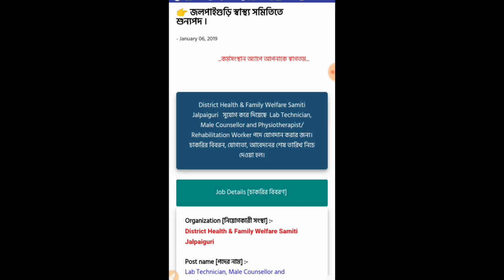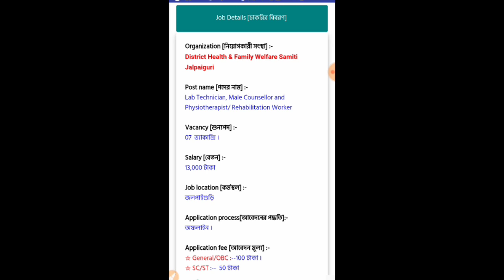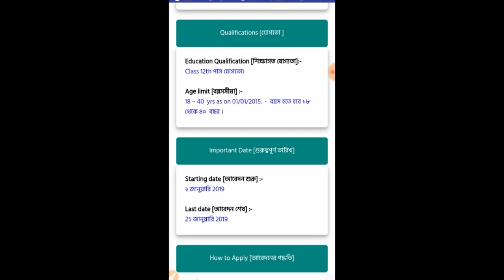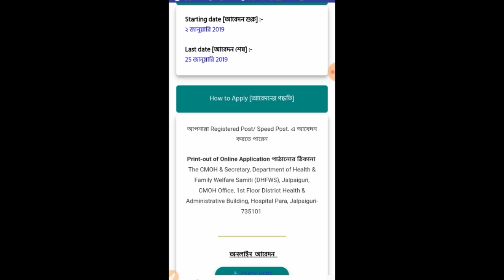জলপাইগুড়ি স্বাস্থ্য সমিতিতে নিয়োগ।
আবেদনপত্র পাঠানোর ঠিকানা: The CMOH & secretary,department of health& Family Welfare Samiti(DHFWS),  Jalpaiguri,CMOH office,  1st floor district health& administrative building,  Hospital para,  Jalpaiguri-735101